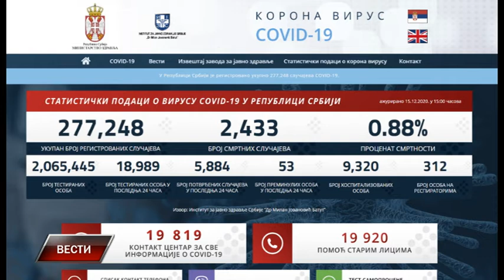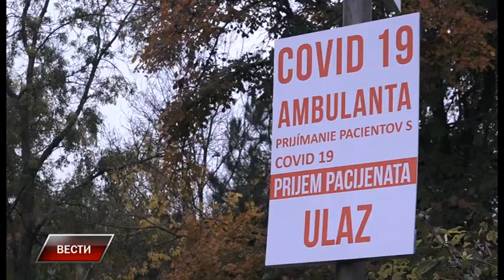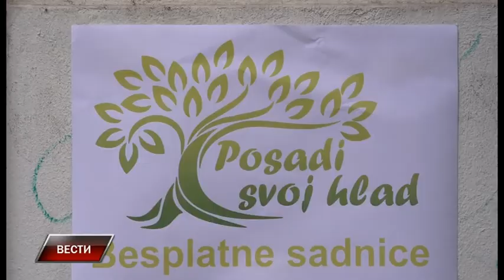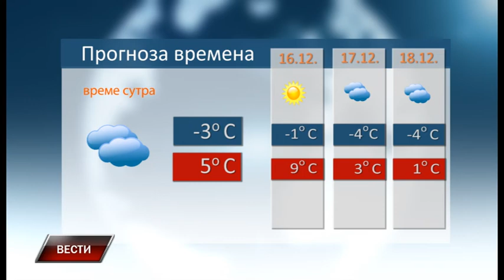Vesti 15 12 2020